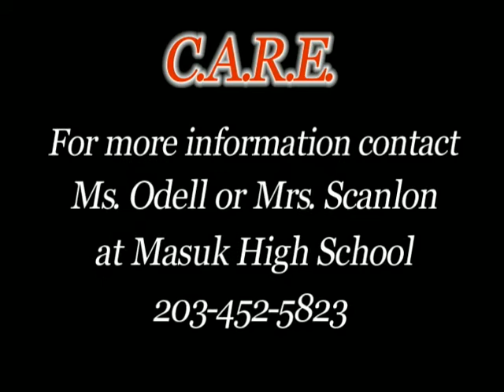CARE Information001.mov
Informational roundtable about the new C.A.R.E. parent group at Masuk High School.